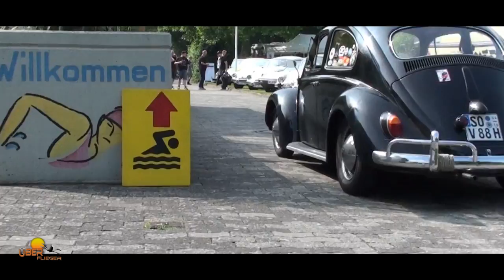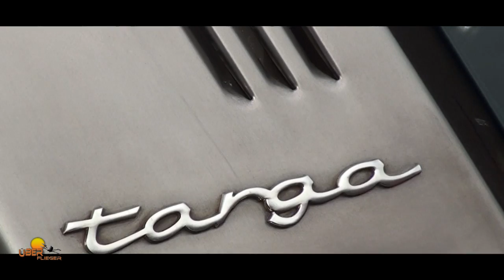Bugs, Beer & Badeanstalt l Aircooled VW Bug Show 2018 Around a pool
VW Bugs Around a pool l Aircooled Show l An unusual beetle meeting with air-cooled VWs and Porsche, into the outdoor pool to Oelde-Stromberg,  ein ungewöhnliches Käfertreffen, mit luftgekühlten VWs und Porsche, ins Freibad nach Oelde-Stromberg.